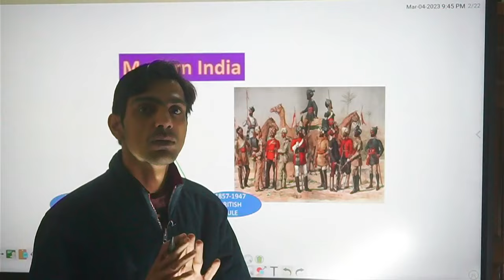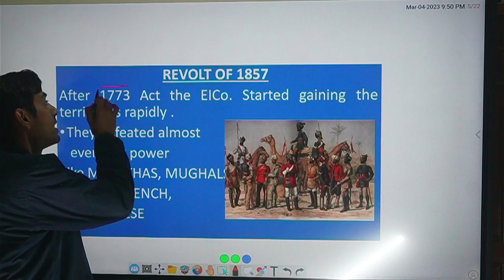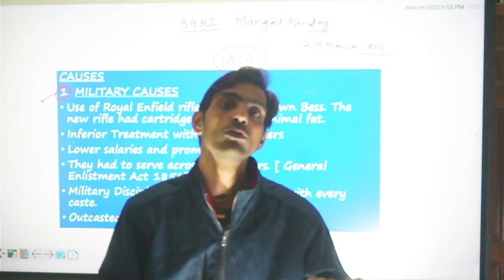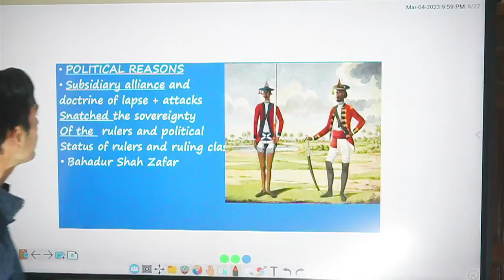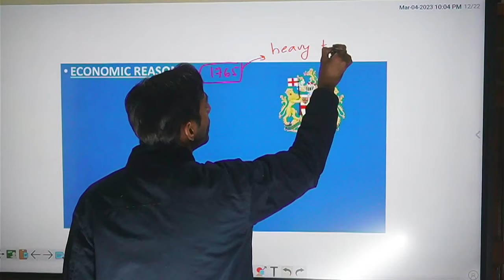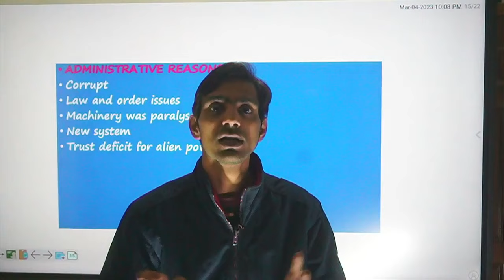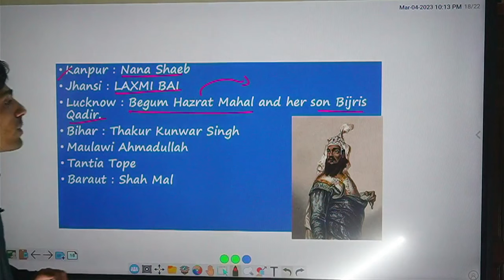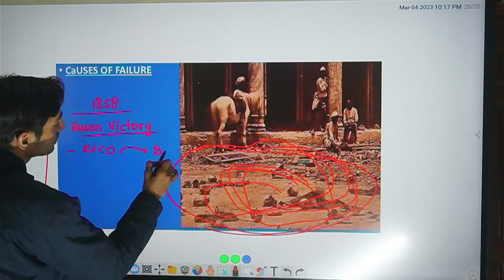APFC COURSE MODERN INDIA 1857 REVOLT !!lecture 3 !!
UPSC CSE , STATE PCS , APFC , MODERN INDIA - PEASANT REVOLTS

MODERN INDIA FOR UPSC/PCS/ UPPCS/MPPCS/UKPSC/ APFC/ CDSE/ NDA/MPPSC

BIPANCHANDRA
BLGROVER
MODERN INDIA SPECTRUM
MODERN INDIA IN ONE GO

UPSC APFC !! SELECTION !! TRAINING !! FACILITIES !! SERVICE PROFILE

APFC EXAM STARTEGY
STUDY FOR APFC
HOW TO CRACK APFC
or maxmarks_apfc
upsc epfo kya hota hai

FREE APFC COURSE.

WE R PROVIDING COURSE